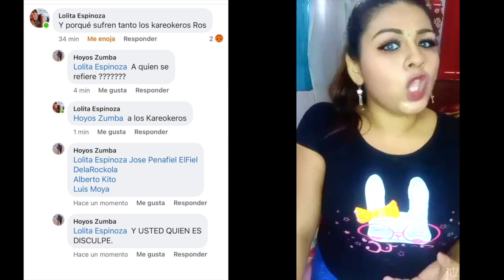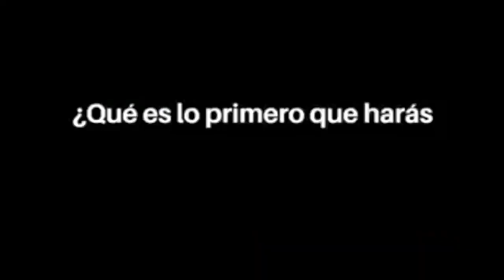FESTIVAL EGOISTAS ECUATORIANOS GOSSIP GIRLS New York